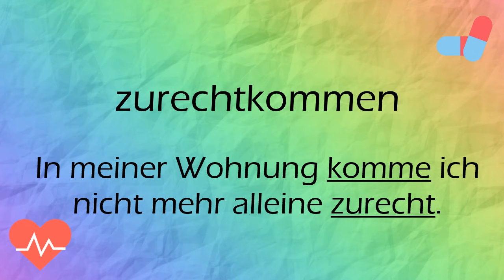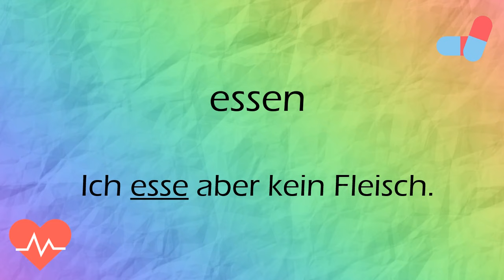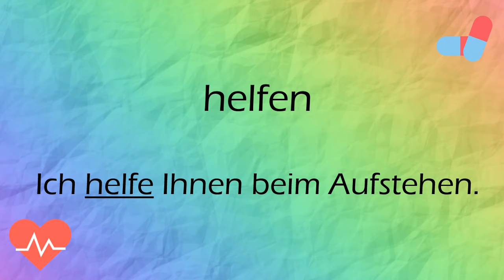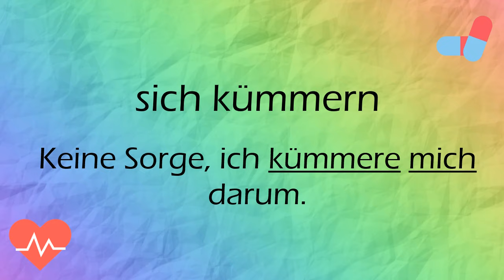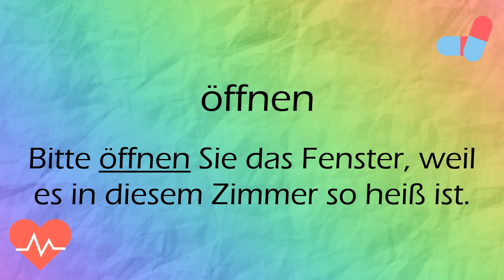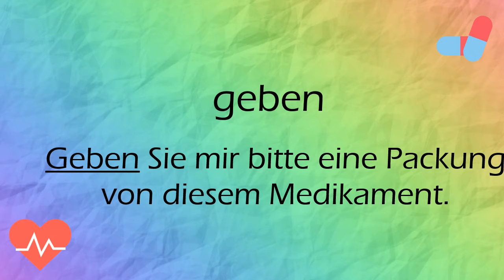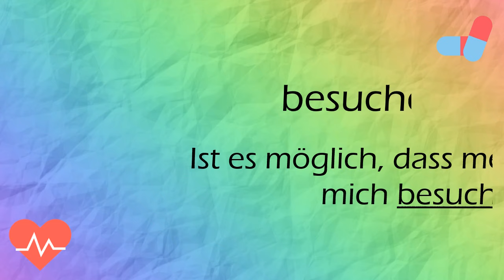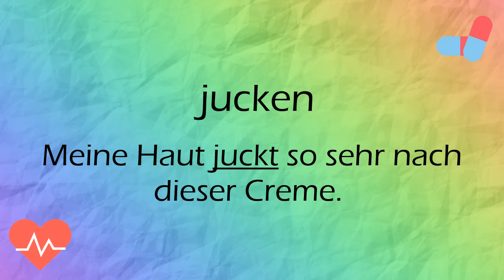Top 100 Verben: Meistere Deutsch für Pflegekräfte! 💪🇩🇪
📢 Entdecke noch mehr exklusive Inhalte für dein Deutschlernen! Verbessere deine Kommunikation in der Pflege mit zusätzlichen Dialogen, Wortlisten und einzigartigen Materialien, die dir helfen, noch sicherer und kompetenter zu sein! 🔥

Verben aus der täglichen Arbeit einer Pflegekraft und dem Krankenhausaufenthalt des Patienten.  Fachwortschatz Pflege.
100 most important German verbs for the nursing
learn german nurse hospital
Deutsch lernen für Krankenschwester Krankenpfleger

Bücher zum Deutschlernen für die Pflege:
Kommunikation im Krankenhaus B1/B2: 1000 nützliche Redewendungen für Ärzte und Pflegekräfte:

Linie 1 Pflege B2: Deutsch für Pflegeberufe. Kurs- und Übungsbuch mit Audios (Linie 1: Deutsch in Alltag und Beruf):

Linie 1 Pflege B2: Deutsch für Pflegeberufe. Intensivtrainer mit Prüfungsvorbereitung (Linie 1: Deutsch in Alltag und Beruf):

Deutsch im Krankenhaus Neu: Berufssprache für Ärzte und Pflegekräfte. Lehr- und Arbeitsbuch: